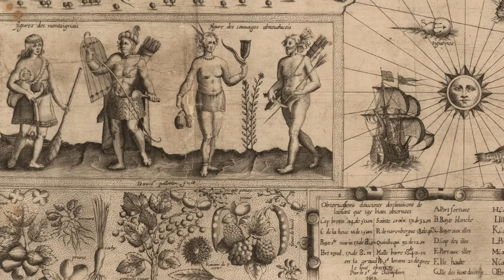New France: Champlain the Statesman and the Anglo-French War (1619-1629)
Samuel de Champlain's days of exploration were over, he had built up New France along the St.Lawrence into a profitable enterprise requiring constant management. Helene, his reluctant wife, joins him in Quebec and the colony begins to take on the character of French society, rather than a frontier outpost. Champlain's successes make New France a lucrative target to his personal enemies and the adversaries of the French Empire. All will be lost, but not for long.